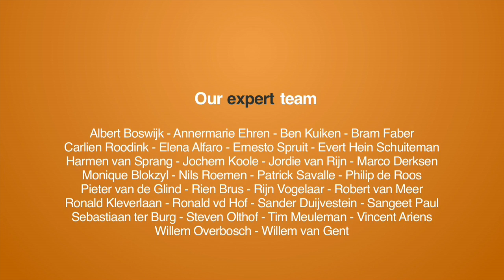A fully decentralized and distributed social platform: Synereo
In Tel Aviv I interviewed Dor Konforty of Synereo: a distributed and decentralized social network.